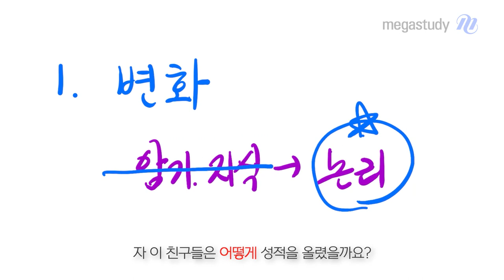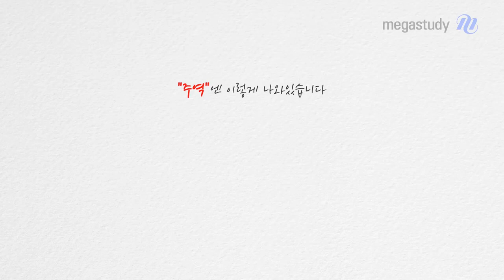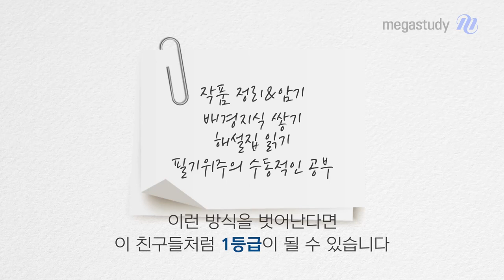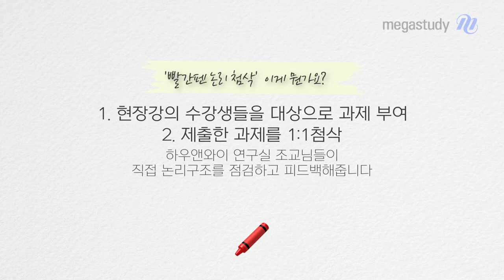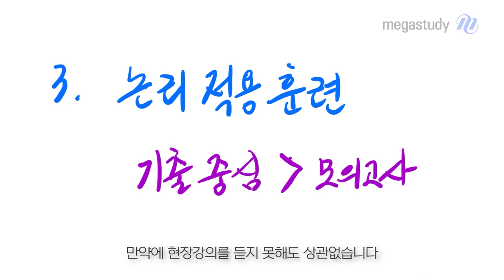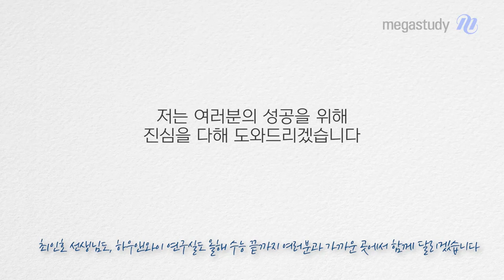[메가스터디] 국어 최인호쌤 - 이 방법으로 국어 점수 40점 급상승했습니다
국어가 고민이고, 국어가 불안한 친구들에게

가능성과 희망을 주기 위해

인호쌤의 실제 수강생이 경험하고 성적 상승의 결과를 이끌어냈던

그 방법들을 소개합니다!

국어 점수가 어떻게 40점이 오를 수 있었을까요?

지금까지 해왔던 공부법으로 점수가 나오지 않는다면

과감하게 변화를 주세요!

자세한 학습 방법은 영상을 통해 확인해보세요